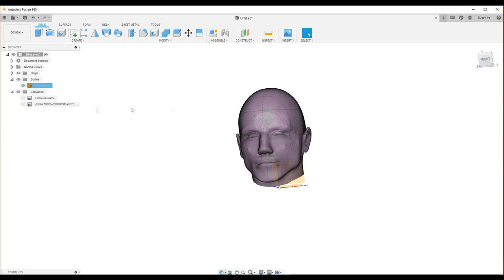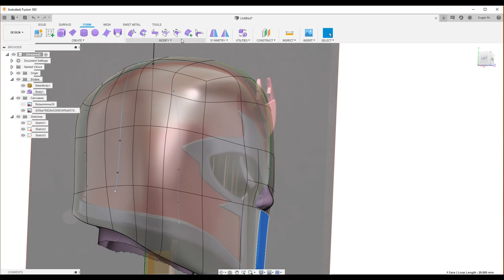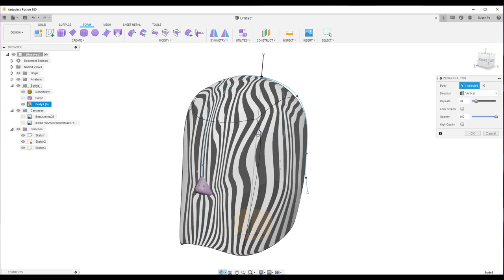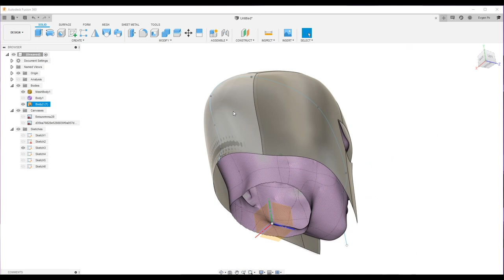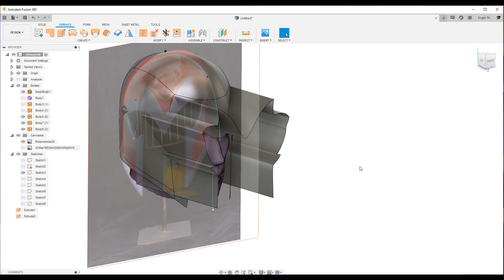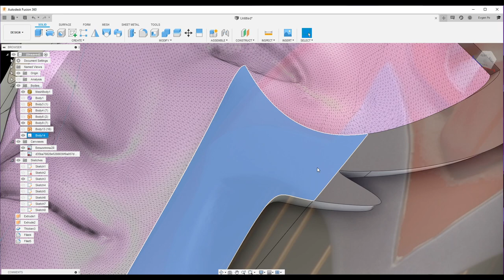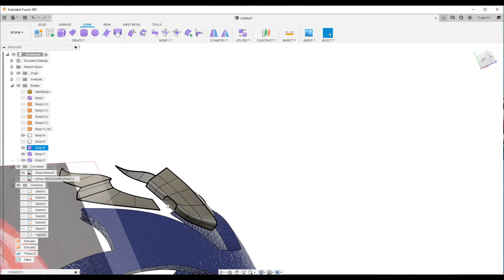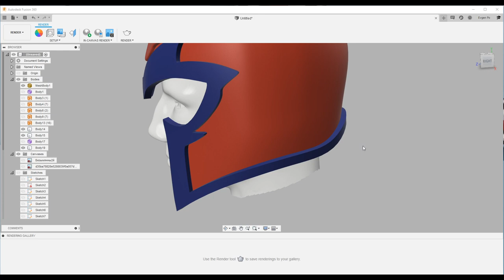P.31. Magneto helmet sculpting in Fusion 360 / Скульптинг шлема Магнето во Fusion 360.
В этом видео покажу, как создать модель шлема Магнето (персонаж комиксов) во Fusion 360.